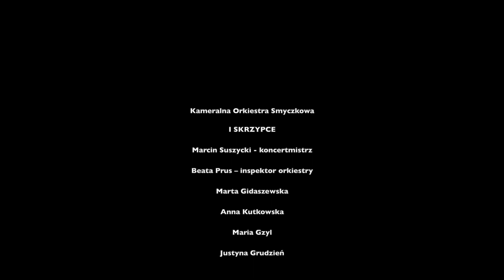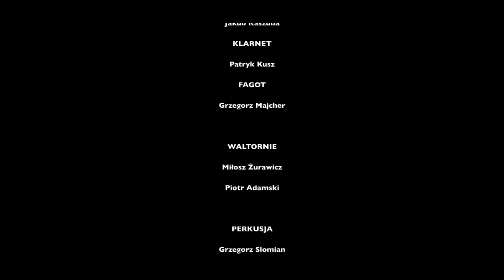W. A. Mozart – Symfonia nr 29 A-dur KV 201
Wolfgang Amadeusz Mozart – Symfonia nr 29 A-dur KV 201
                                                        Allegro – moderato
                                                        Andante
                                                        Menuetto

Wykonawcy:

Kameralna Orkiestra Smyczkowa Akademii Muzycznej im. Ignacego Jana Paderewskiego w Poznaniu

I SKRZYPCE
Marcin Suszycki – koncertmistrz
Beata Prus – inspektor orkiestry
Marta Gidaszewska
Anna Kutkowska
Maria Gzyl
Justyna Grudzień

II SKRZYPCE
Maciej Hejmej
Agata Dobryniewska
Ewa Ptak
Julia Nikoliszak
Marta Gadzina

ALTÓWKI
Łucja  Jaskuła
Antonina Kucharska
Anna Zaryczna
Michał Kubica

WIOLONCZELE
Dominik Drewniak
Izabela Skaruz
Agata Sułkowska
Filip Mikulski

KONTRABAS
Mateusz Gref

FLET
Wiktoria Łukaszewska

OBOJE
Łukasz Krzemiński
Jakub Kaszuba

KLARNET
Patryk Kusz

FAGOT
Grzegorz Majcher

WALTORNIE
Miłosz Żurawicz
Piotr Adamski

PERKUSJA
Grzegorz Słomian
Barbara Pałka

Marcin Suszycki – kierownictwo artystyczne
Jakub Chrenowicz – dyrygent

Podziękowania:
Jakub Czerski

Realizacja nagrania:
Michał Garstecki